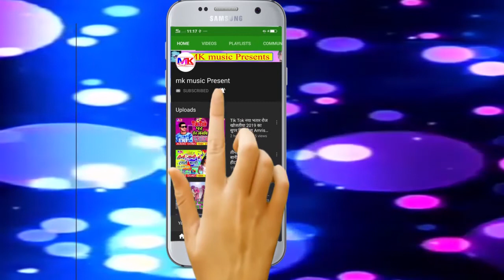आ गया विष्णु बेदर्दी यादव का सबसे सुपरहिट भोजपुरी सॉन्ग काइली यार के ह Phull audio hit song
अगर आप भी चाहते हैं की एम के म्यूजिक का ऑडियो वीडियो सबसे पहले आप तक पहुंचे तो लाल बटन को दबाकर चैनल को सब्सक्राइब करें बैल आइकन दबाना ना भूले प्लीज

Nirmata@ Nirdeshk (=)Manoj kumar singh

Singer =-     Vishnu Bedardi
Writer=-      Vivek Bedardi
Music=-      mk music
Sahiyogi=- Bhojpuri samaj
Label=-       mk music present
Song =-    Kaieli star keep ha

Mk music present

Mkmusicpresent
Mkmusicpresent